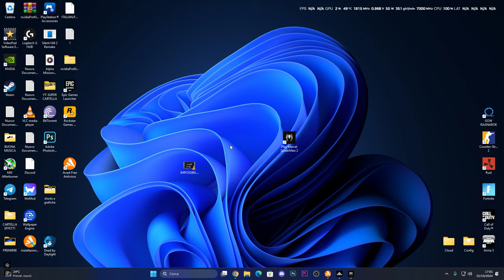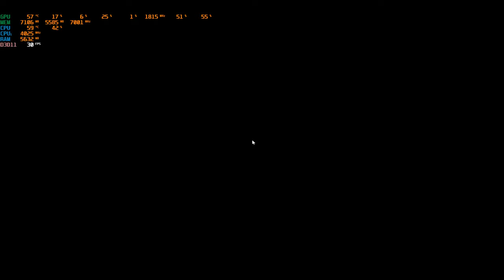SPIDER MAN 2 SU PC | Test RTX 3070 + Ryzen 5 3600 + 32 GB RAM | GRAFICA REALISTICA - BENCHMARK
MIO REFCODE:563685ph1

PC:
MOBO: B450 GAMING PLUS
CPU: R5 3600
GPU: 1660 SUPER
RAM: 16 GB
CASE: 4000D AIRFLOW CASE CORSAIR

VIDEO TUTORIAL
               GAMES---TECH---MICROSOFT